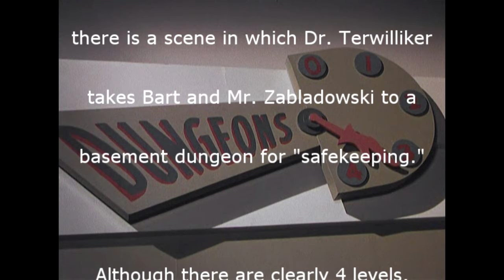The Dungeon Song - RESTORED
Trimmed due to a macabre verse, here is the partially restored "Dungeon Song" from Stanley Kramer's bizarre and wonderful cult classic  "The 5,000 Fingers of Dr. T" Featuring Alan Aric, Tommy Rettig,  Peter Lind Hayes and Hans Conried as Dr. Terwilliker.

LYRICS:

First floor dungeon:
Assorted simple tortures  -

Molten lead,
chopping blocks and
hot boiling oil

Second floor dungeon:
Jewelry department -

Leg chains,
ankle chains,
wrist chains,
neck chains,
thumbscrews and
nooses of the very finest rope.

Third floor dungeon:
Household appliances -

Spike beds,
electric chairs,
gas chambers,
roasting pots and
scalping devices

Basement dungeon:

Everybody out!